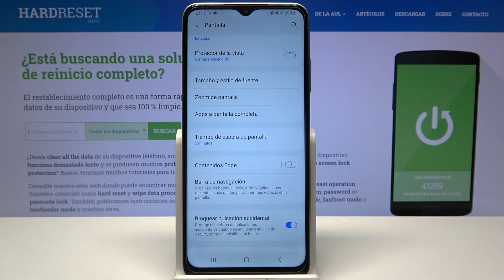Cómo cambiar tiempo de bloqueo automático en SAMSUNG Galaxy A03s - tiempo de pantalla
En este video te mostramos cómo cambiar el tiempo de la pantalla en tu SAMSUNG Galaxy A03s. Sigue nuestro tutorial y descubre qué hacer para que la pantalla no se apague en tu celular SAMSUNG Galaxy A03s.

¿Cómo cambiar el tiempo de la pantalla en SAMSUNG Galaxy A03s? ¿Cómo cambiar el tiempo de espera de la pantalla en SAMSUNG Galaxy A03s? ¿Cómo cambiar el tiempo de suspensión de la pantalla en SAMSUNG Galaxy A03s? ¿Qué hacer para que la pantalla no se apague en SAMSUNG Galaxy A03s?